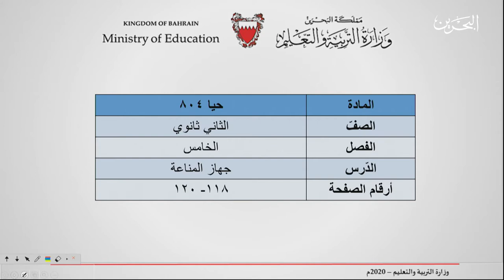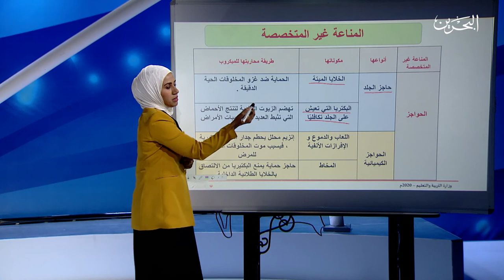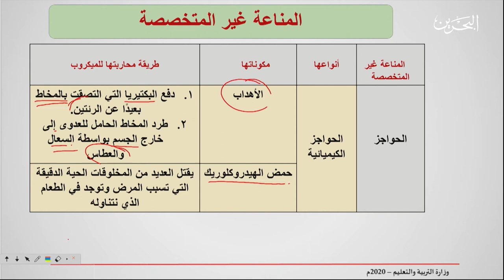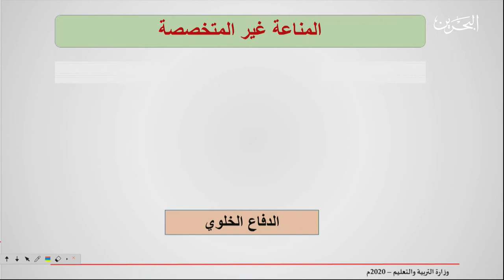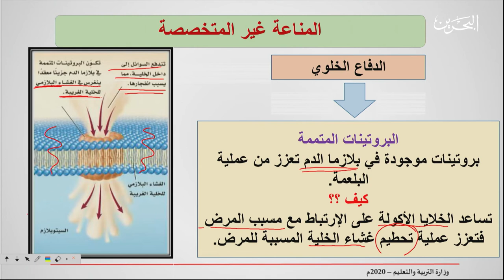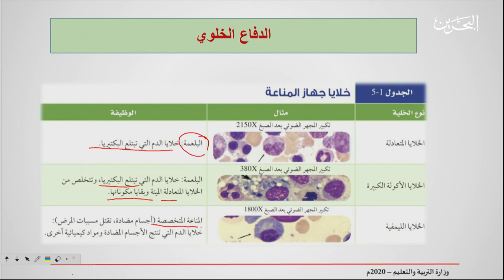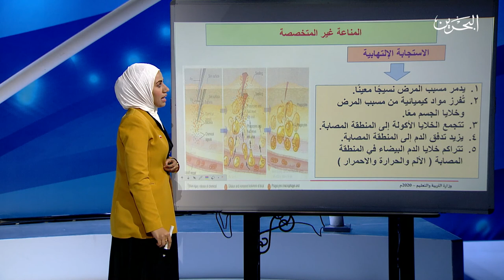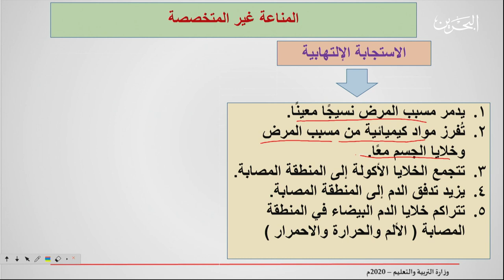حيا 804 - جهاز المناعة